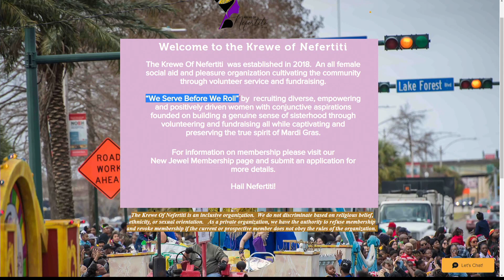Krewe of Nefertiti prepares for Sunday parade in New Orleans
One of the first of the Carnival season, the parade will roll in New Orleans East Sunday afternoon.